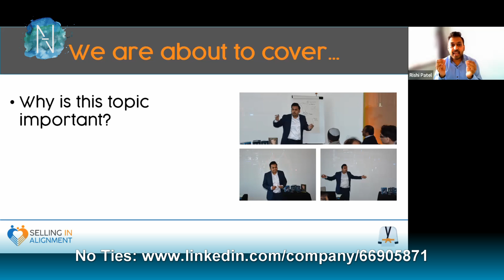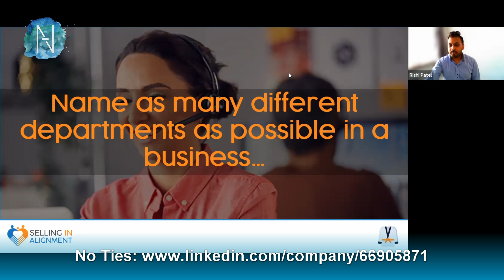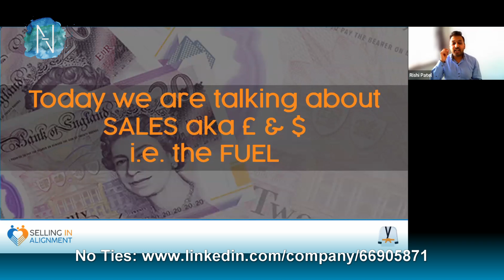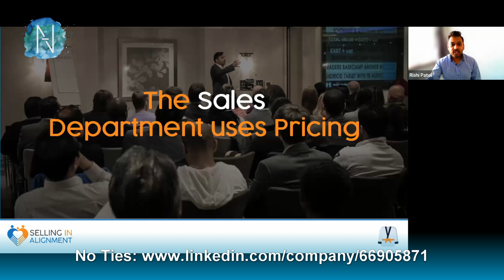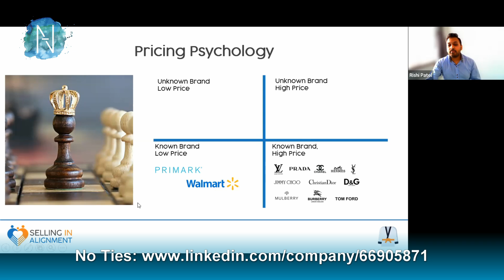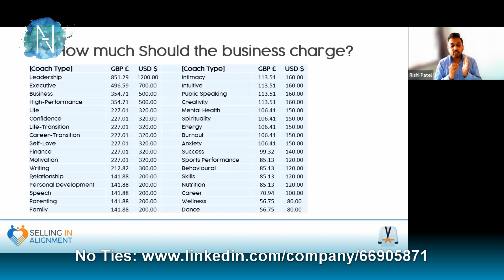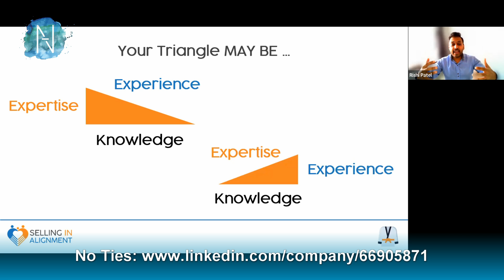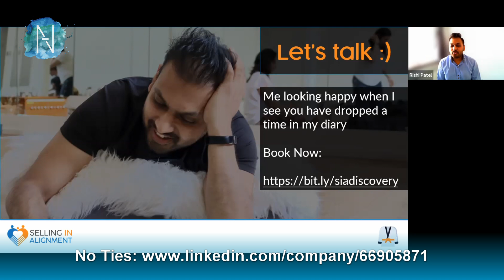Setting Your Prices and Feeling Great About It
Rishi Patel explains how businesses should set their prices.

Most Coaches and Consultants adopt a 'finger in the wind' approach to setting prices. They hardly ever raise prices, for fear of ‘will customers still buy’? ‘Do I deserve to charge more’ & ‘What will I include as additional value if I do charge more’? Along with many other questions.

In this presentation Rishi covers a strategic, systemised approach to pricing which leaves Coaches & Consultants feeling great about charging their true worth.

January 2023